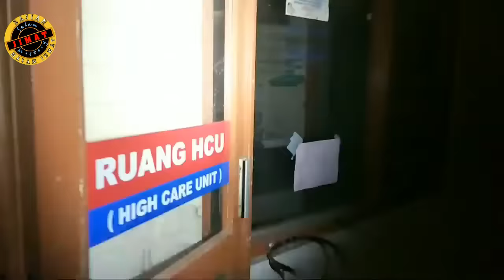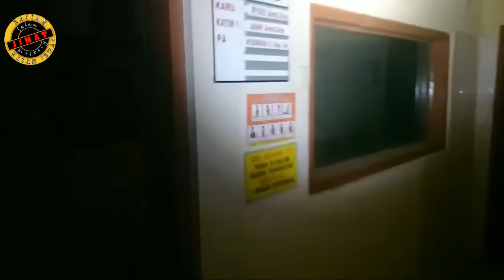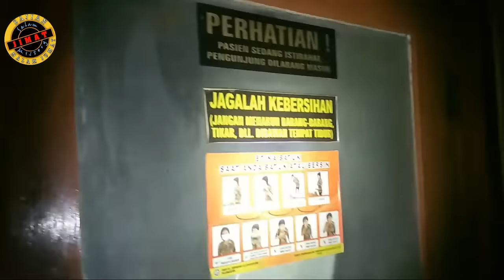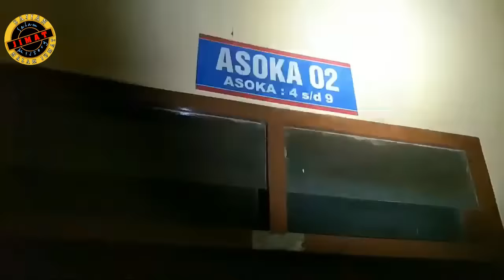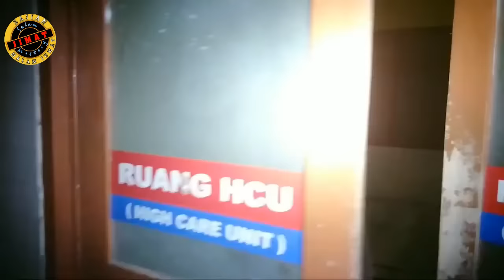🔴LIVE JIMAT 28 SEPTEMBER 2023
SIlahkan jimaters2 traktir team jimat ya disini